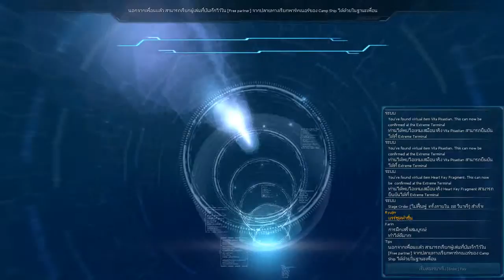PSO2 [TH] Extreme trial: Frozen Ground and Armor (ปาร์ตี้) Stage 46-50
Extreme Quest คือ Quest รูปแบบหนึ่งสามารถรับได้ที่ NPC "Quest Counter" โดยจะใช้ Item "Extreme Pass" ในการเข้า
โดยจจะต้องใช้ Extreme Pass ในการลง 1 ใบต่อ 1 ครั้ง (5 Stage) ต่อ 1 คน
สามารถรับ Extreme Pass ฟรีได้ที่ NPC "Pudding” บริเวณ Lobby Area ข้าง NPC “Cofy"
หรือแลกที่ X-cube Exchange Shop หรือ Pyroxene & Magical Gem Shop อยู่บริเวณ Shop Area ทางทิศตะวันตกชั้น 2 หรือช่องทางอื่นๆ